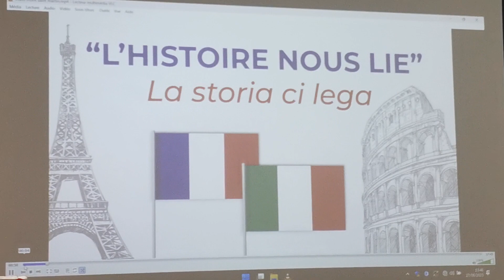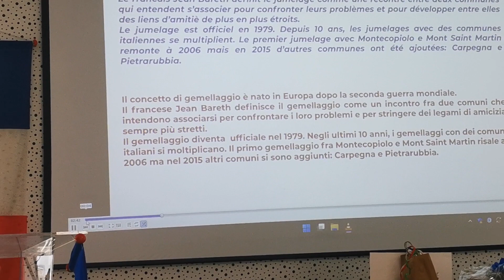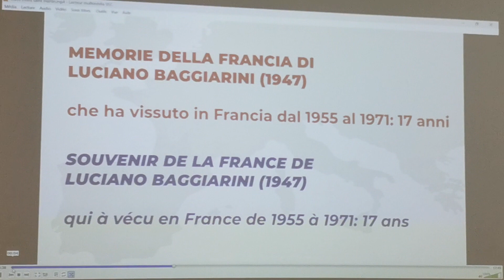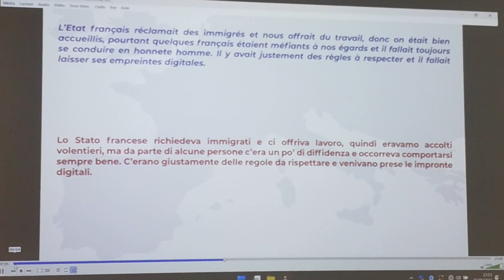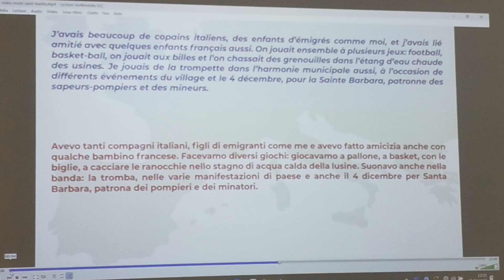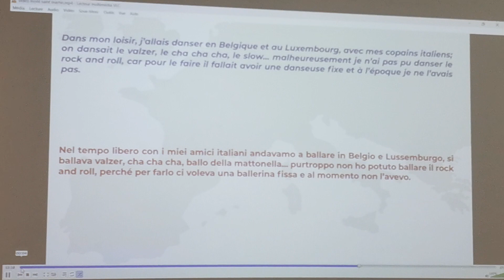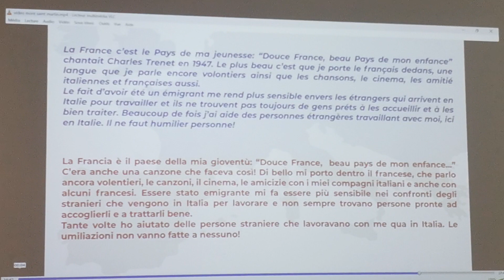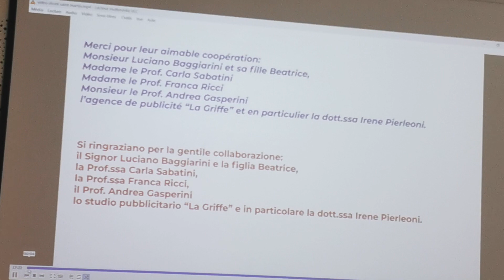Gemellaggio 2023 - Documento Della Scuola di Carpegna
Gemellaggio 28 agosto 2023
I comuni di Montecopiolo, Carpegna e Pietrarubbia ricevuti a Mont-Saint-Martin
Documento Della Scuola di Carpegna